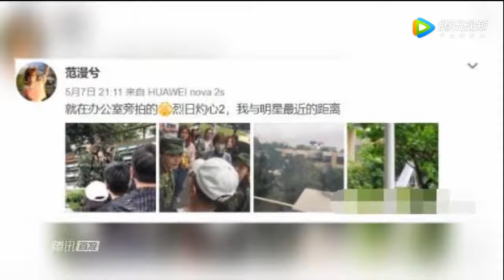范冰冰穿迷彩服拍戏 对比20年前老照片无变化